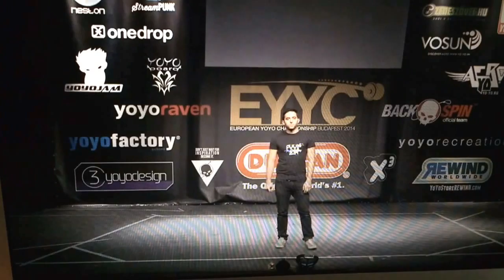Paul Kerbel Eyyc bootleg